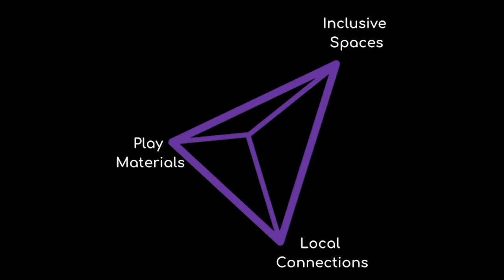How we end the play emergency and make play possible for all | Marie Williams | TEDxLondonWomen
How did you play as a child? Whether you were socialising with other children, realising how much fun hopscotch was, or swinging as high as you could, we all know that play was a joyful and fundamental part of our childhood. Yet, Marie Williams, founder of Dream Networks, declares we’re in a ‘Play Emergency’ and shares how so many children across the world are being deprived of play and spaces to play in - with children from disadvantaged and marginalised backgrounds being affected more harshly. This lack of play is having catastrophic effects on children's development and more widely on us as a society.

Marie advocates for play equity and suggests that it’s the responsibility of adults to end the play emergency we are facing. Marie proposes making play possible for all by adopting a child-centered approach, that focuses on inclusive spaces, play materials, and local connections. By deconstructing the idea of a “playground” and allowing children to take the lead in designing play spaces, Marie shows through her work at Dream Networks and research, that constructing fun and inclusive play spaces is possible. And suggests how we can all show up to make play possible for all. Marie Williams is a playful engineer on a global mission to enable play4all children. A social entrepreneur, lecturer and finalist of the Institute of Engineering’s Female Engineer of the Year award, she wants to ensure all children have a place to play. And most importantly, that children are able to contribute to the design the play spaces they inhabit. This talk was given at a TEDx event using the TED conference format but independently organized by a local community.